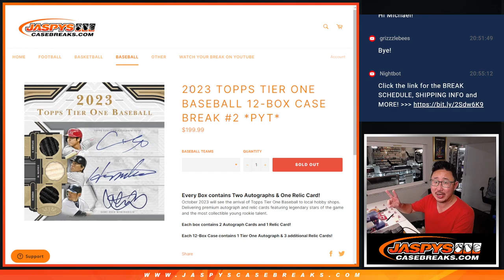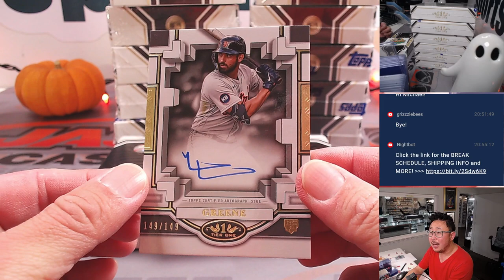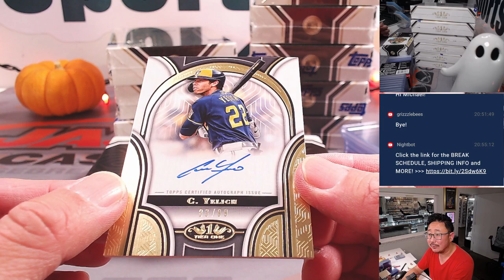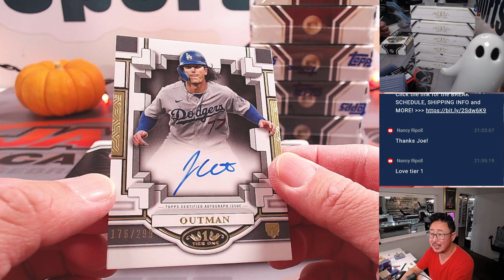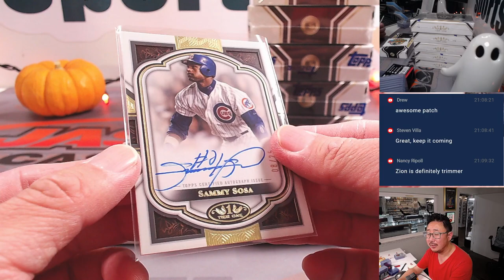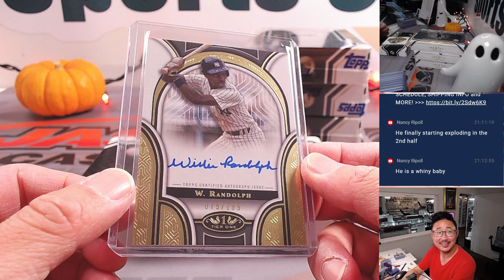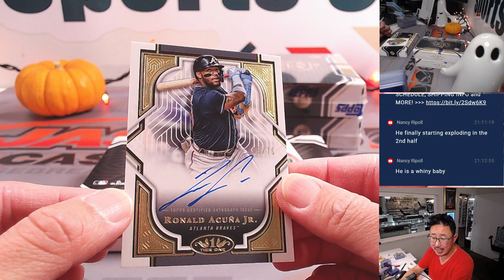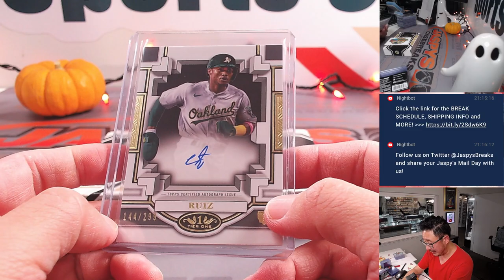W, 10.25.23 - 2023 TOPPS TIER ONE BASEBALL 12-BOX CASE BREAK #2 *PYT*